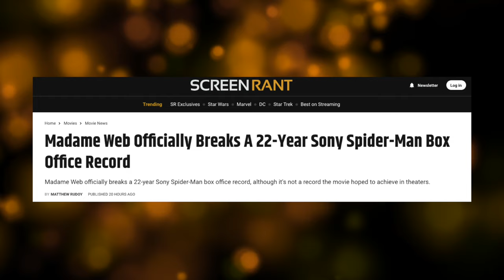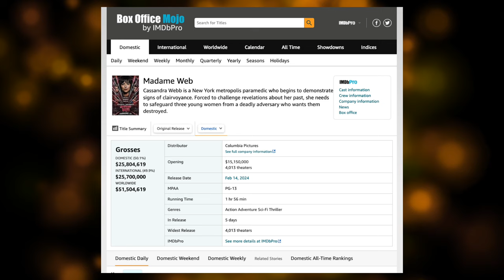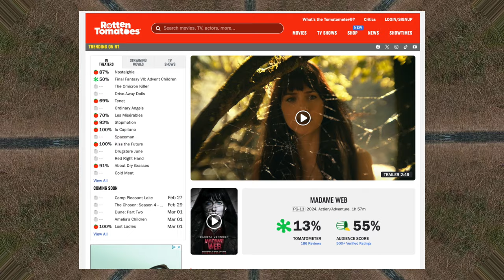An Unmitigated Disaster…